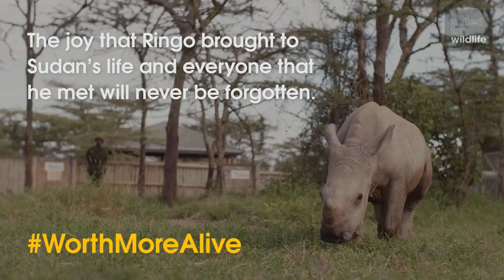Saving the Northern White Rhino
There are only three northern white rhinos left in the world, this is their story...
Learn more about the northern whites, why they are different to southern whites and find out what is being done to save these rhinos.

Filmed by Black Bean Productions
Filmed at Ol Pejeta Conservancy